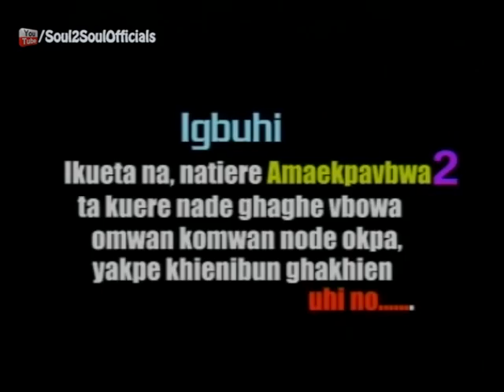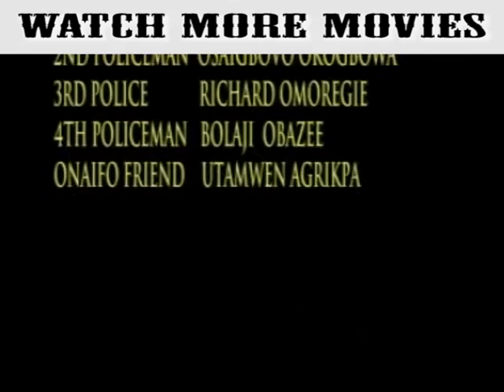Edo Benin Movie - Amaekpavbowa Part 2 (Full Benin Movie)